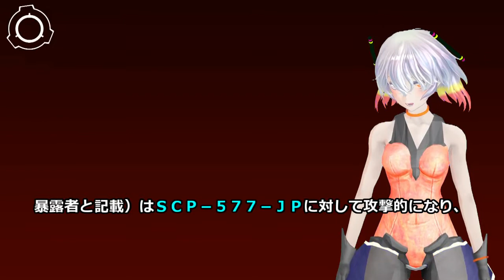SCP-577-JP - 騒音公害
アイテム番号: SCP-577-JP
オブジェクトクラス: Safe
author: co1414
VOICE:AquesTalk
MMD:帝国撫子型アンドロイドHachi im6518426